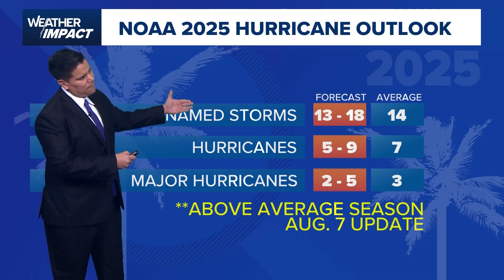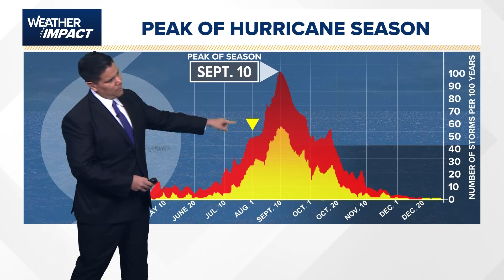NOAA is out with its new forecast for the 2025 Atlantic Hurricane Season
Meteorologist Chris Ramirez has a look at the active tropics and what NOAA forecasters expect the rest of the season.